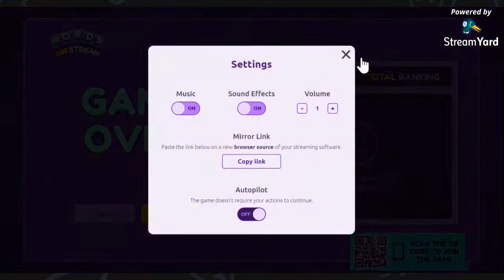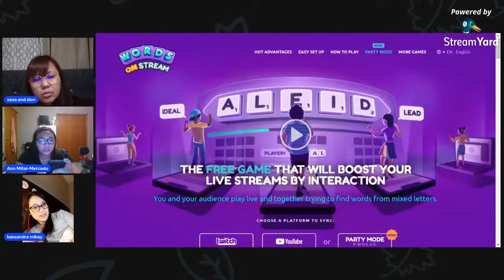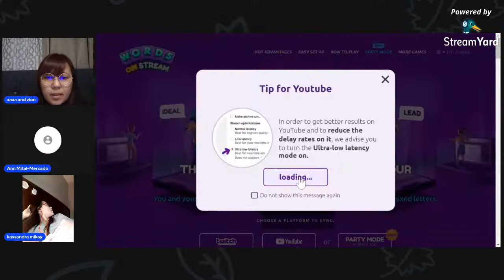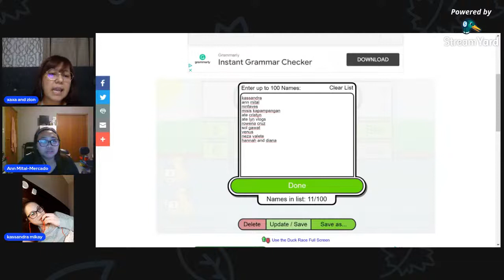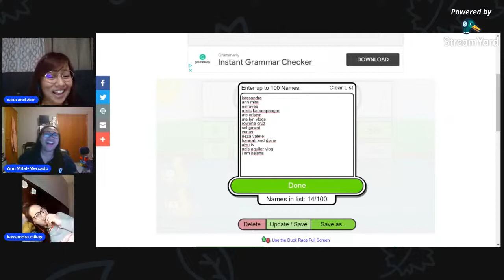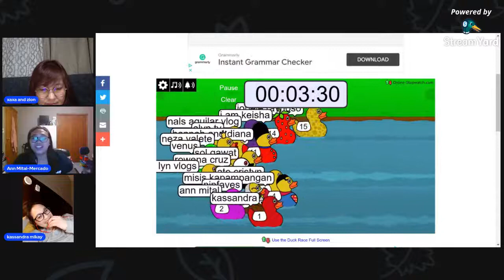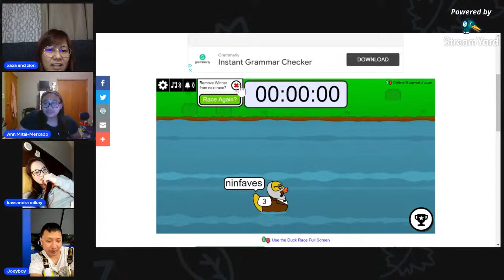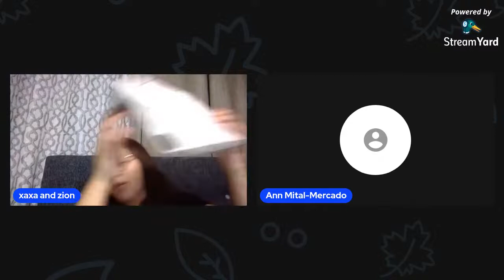Let's play and connect